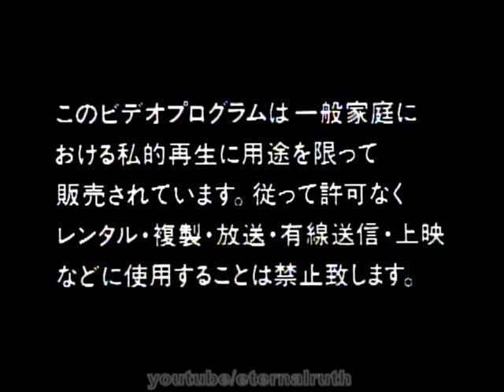1998 Eien Densetsu Kaiteban The Final First Stage Laser Disc Omake Top Ten Part 3/3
Long title is long. ^_^ This is really rare to get ahold of (the raw footage) and I happened to have won it from Yahoo Japan Auctions! Part 3/3.

The Laser Disc Omake is hosted by Mochizuki Yuuta and Kasahara Ryuuji and they countdown the top ten songs (I believe from the fans) from the First Stage. The songs are from Stars through Eien Densetsu FFS Last Day.